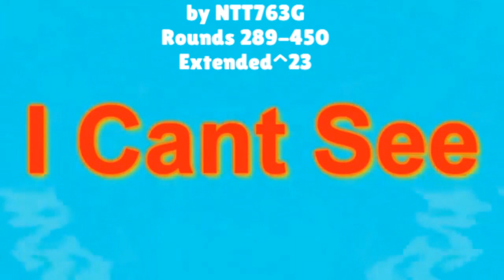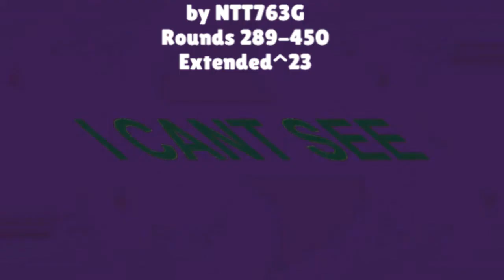Walden Great Jurrasic Jawbones Render Pack Collection Extended^23 Part 3